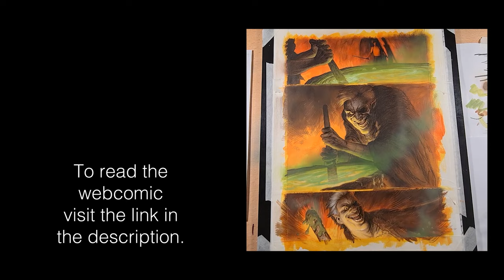How to make your comic book character real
LEARN THE FULL TECHNIQUES I use to make the webcomic

Making characters can seem daunting, but the truth is it's one of the most fun parts when creating your comic book.  You get to really explore what will make your characters unique, not just physically but emotionally as well.

In today's video I'll explain how I developed the character Leopold Agen who appears in my own webcomic Jim Reel Paranormal Investigator.

It's a horror/action webcomic featuring an afro wearing samurai who hunts ghouls, werewolves, vampires and more.  You can read the comic online and learn the processes and techniques with behind the scenes videos and essays.  for more details